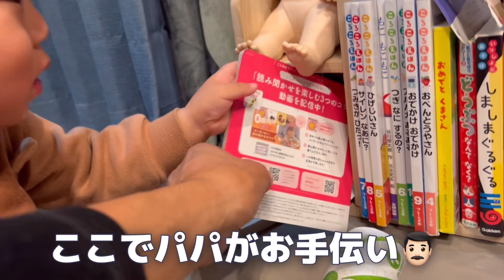【おいもと坊っちゃんの日常#85🐕👶🏻💧】休みの過ごし方について🐕、一才のお掃除奮闘記👶🏻💦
うちの柴犬おいも　My Shiba Inu Oimo
柴犬と一才の坊っちゃん

おいもと坊っちゃんの日常#85🐕👶🏻💧

子守お休み中のおいも🐕
坊っちゃんはその間コロコロでお掃除❓
がんばる坊っちゃんと〝ひとやすみ柴〟な
おいもをご覧下さい🐕✨👶🏻

（甘噛みの愛情表現も含みます。ペロペロ後はお風呂で洗っています。）

簡単な自己紹介失礼致します。

柴犬おいもです🐕（①才）
🎂2021/9/18 女の子♀
🏠2021/10/30 我が家にやって来ました🐕

よく遊び、よく寝る、何でも噛む元気な女の子、人間も他の犬も大好き。だけどお風呂は苦手💦

初めての柴犬に苦戦しながらも、家族全員で可愛がってます。

令和4年5月に赤ちゃんが生まれ、はや一才になりました👶🏻✨
母性丸出しのおいも😍
一緒に成長していく姿も可愛いのでぜひご覧ください。🐕✨👶🏻

◉ TikTokはこちらになります。